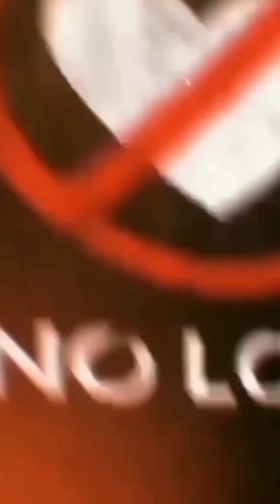trending short free fire